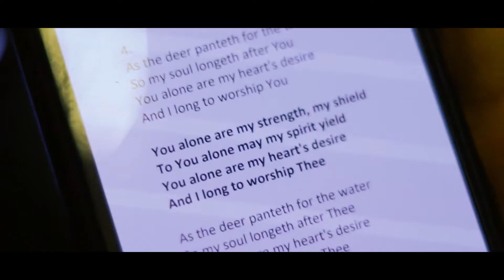Maundy Thursday Moments Captured - Infant Jesus Church | Nigdi | Pune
I'm Bryan a Lifestyle Photographer / Filmmaker based in Pune and Pimpri Chinchwad. I'm a self taught photographer, started taking photographs when I was 14 years old and have been working as a professional Photographer the past 2 years.

I love capturing moments for people and making them happy. My style is candid, natural, and spontaneous with a dash of fun.